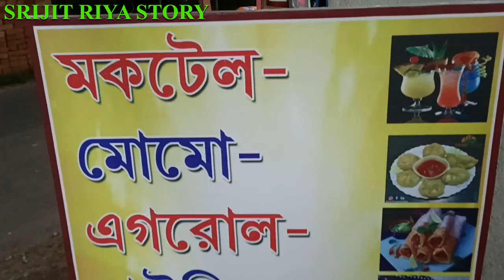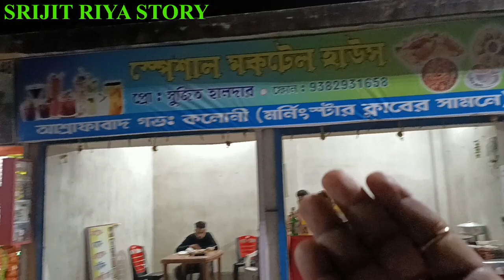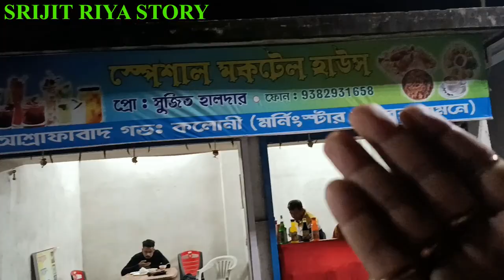হাবরায় আবারও নতুন খাবারের খনির সন্ধান || Fast food center in Habra,Banipur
SPECIAL MOCKTAIL HOUSE
BANIPUR,HABRA
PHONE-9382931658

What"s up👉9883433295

SRIJITRIYASTORY

▬▬▬▬▬▬▬▬▬ஜ۩۞۩ஜ▬▬▬▬▬▬▬▬▬
▬▬▬▬▬▬▬▬▬ஜ۩۞۩ஜ▬▬▬▬▬▬▬▬▬